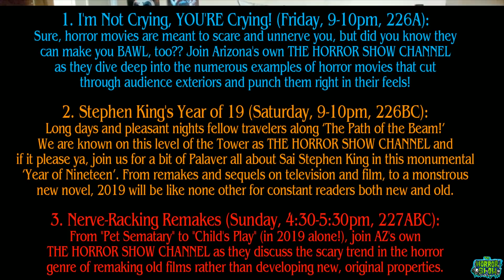Phoenix Fan Fusion 2019 Panel Announcement - The Horror Show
Cecil, Fuego, Susie & Luis talk all about the 2019 Phoenix Fan Fusion event, including what celebrities are coming AND what panels we are running this year!

Hosts: Cecil Laird, Jaime En Fuego, Luis Hernandez & Susie Von Slaughter